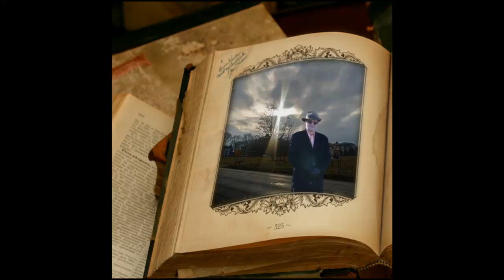Billy Daniels How's The World Treating You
I hope you enjoy my cover. Thank you for listening